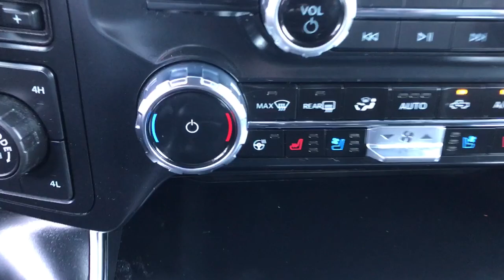2023 Ford F-150 Raptor Niles, Schaumburg, Chicago, Highland Park, Arlington Heights IL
Pre-Owned 2023 Ford F-150 Raptor available at Bredemann Ford located in 2038 Waukegan Rd, Glenview, IL, 60025. Servicing the Niles, Schaumburg, Chicago, Highland Park, Arlington Heights area.

You will be amazed by this   2023  Ford F-150.  Enjoy a new level of ease and confidence whether at work or play when you're in this F-one-fifty. Available features let you customize its hard-working bed, and a unique combination of military grade aluminum alloy and high-strength steel give you the edge with class-leading towing and payload capabilities.  The following are some of this vehicles highlighted options: Heated Steering Wheel
, Intelligent Auto on/off High Beams, Pre-Collision System, Lane Departure Warning, Keyless Entry, Navigation System, Premium Sound System, Satellite Radio, Power Passenger Seat, Heated Rear Seat(s). Feel the satisfaction that comes from reaching a higher level of productivity in this F-one-fifty. Treat yourself to a test drive today. Our friendly staff will give you an outstanding customer experience.